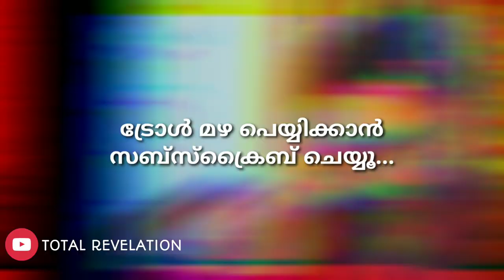Tik Tok Fans Roasted Arjyou - Thug Life | Troll Malayalam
Tik Tok Fans Roasting Arjyou - Thug Life Moments | Troll Malayalam | Troll Video

In this video you can see the meme about the latest meme superstar Arjyou. We created this video for just for fun.

Hope you like this video. We roasting Tik tok and Arjyou at the same time. May be you will like the video the most in youtube.

I'm also an Arjyou Fan.

I like the Arjyou reactions to the tik tok videos. Arjyou is a malayalam memer and I think he is like PewDiePie. I like his different reactions to different tok tok video.

The tik toker echayan ( echayan7 ) also got famous by the support of Arjun ( Arjyou ).